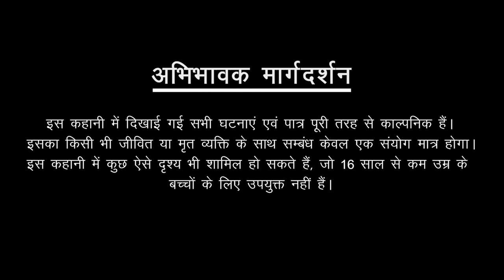मौनिका | Monica O My Darling | Horror Story | Bhoot Ki Kahani | सच्ची कहानी | Spine Chilling Stories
A demon trapped an innocent girl by calling her Monica O My Darling.